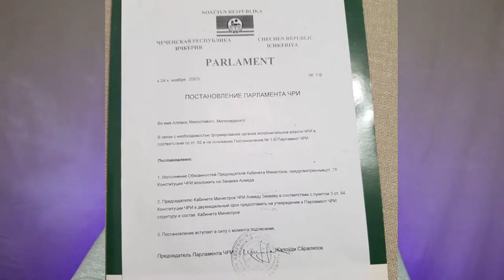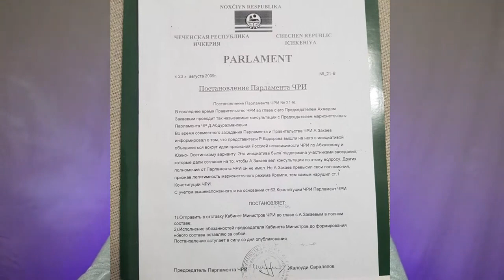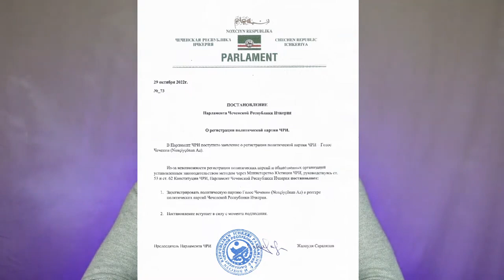ЛЕГИТИМНОСТЬ ЛЮБОЙ ВЛАСТИ и НОВОЙ ПАРТИИ "ГОЛОС ЧЕЧЕНИИ"